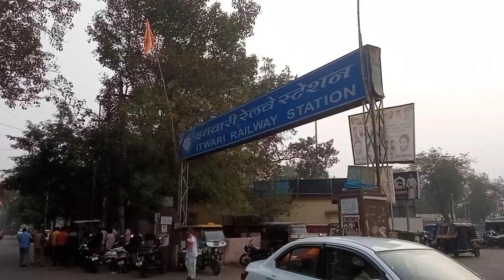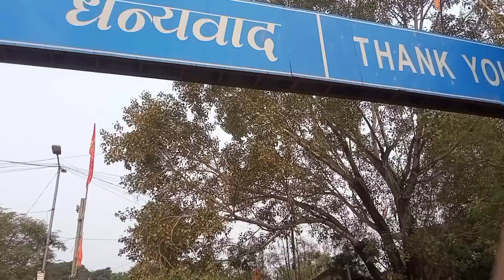Aise Hume GJ road se gujarna padha 😱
sathiyon namaskar AVN aapke sukhd bhavishya ki kamnae Aaj aap hamare block mein dekhenge Nagpur station ki sameep se kuchh dialog itwari market tatha GJ road ka romanchak drishya Jo ham chalte chalte banae Hain asha hai aapko video pasand aaya hoga hamesha ki tarah hamare channel ko Sahyog karne ke liye aap sabka बहुत-बहुत dhanyvad milta hun kisi acche blogs mein tab tak ke liye namaskar Jay Hind Jay Bharat aapka sathi  kk mishra